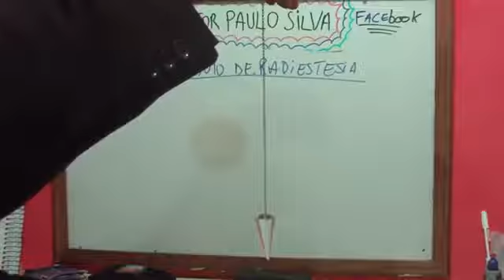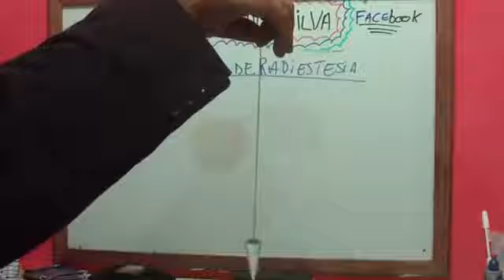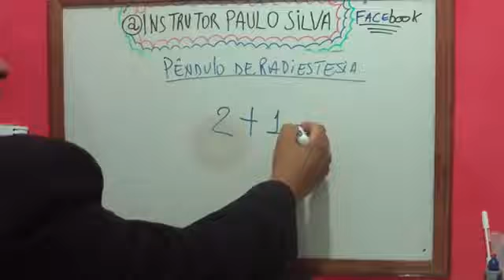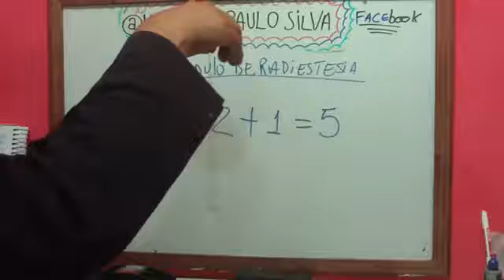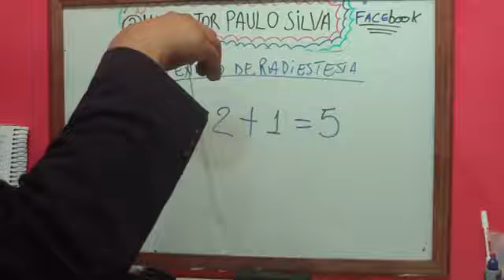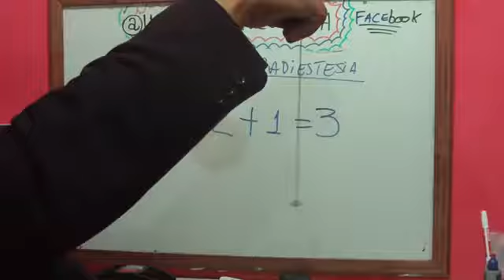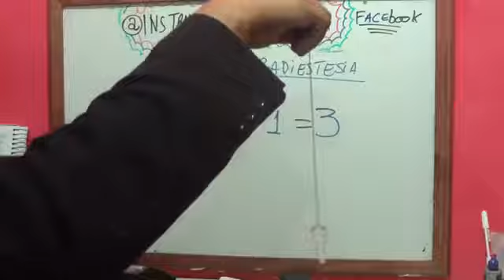PENDULO DA RADIESTESIA - mago frater paulo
mago frater paulo( doações ao canal)
tratamento energético com a mesa radionica estelar- mago frater paulo
consultas  e tratamento energético ma mesa radionica : R$ 150
contato e consultorias ,cursos mesa radionica,curso de magia goetia,magia pratica basica
você pode ajudar o canal do mago frater paulo
vc pode ajudar fazendo uma doação de qualquer valor
nas seguintes contas :
Dados para depósitos:

paulo silva
conta poupança 013
agencia: 2903

contas digitais:
Paulo silva
banco inter
banco:077
agencia: 0001-9
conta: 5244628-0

c6 bank
Paulo silva
336-banco c6 AS
Agencia: 0001
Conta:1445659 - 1